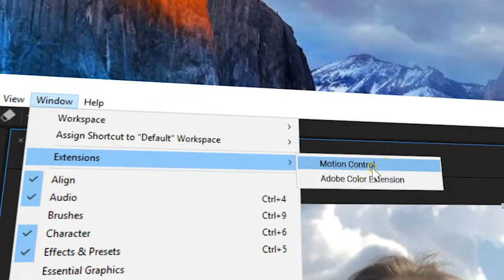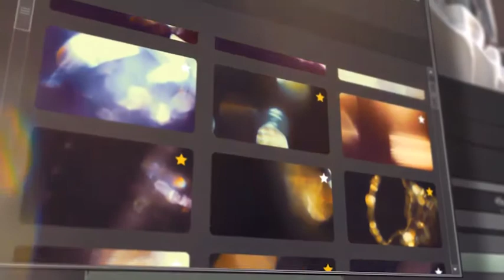Glass Diffraction Kit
Native 3840×2160 resolution!
100 Light Leaks Footages
Extension included
Video tutorials are included
100% No plugins required
After effects CC2015.3 and above compatible (Extension)
Premiere Pro, Final Cut Pro X, Davinci and other editting software compatible
Fully resizable (extension for After Effects automatically change resolution to your work comp)